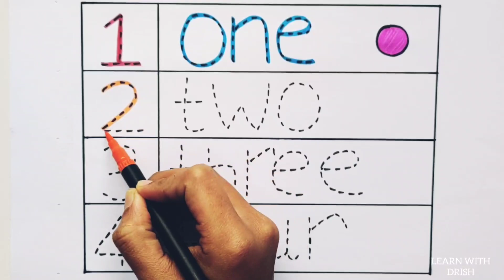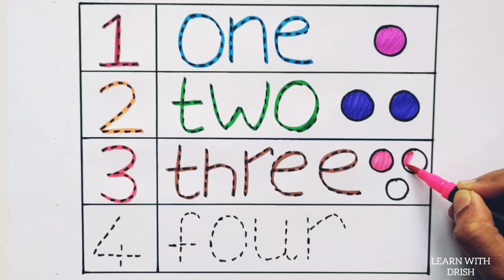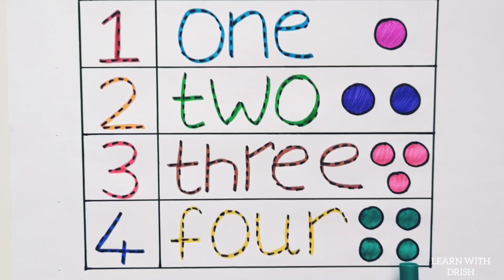Learn colors,numbers counting 1 to 100 for kids | Numbers for children | learn to count 123 and zero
1
2
3
4
5
0

learn numbers
learn colors